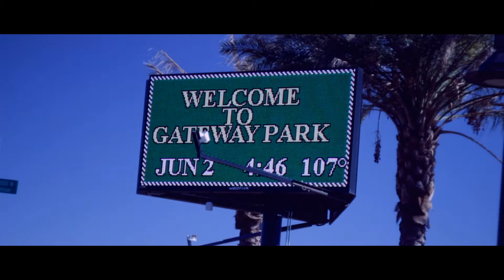Sk8ers Just Gotta have Fun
Gotta shred it uPppP